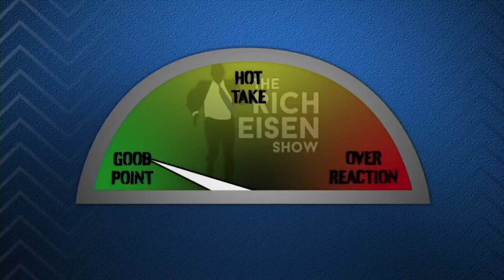Overreaction Monday: Rich Eisen Talks Jets, Steelers, Cowboys & Eagles | The Rich Eisen Show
In his ‘Overreaction Monday’ segment Rich Eisen weighs in on the latest injury to Jets QB Zach Wilson, the Steelers’ 3-way QB competition among Kenny Pickett, Mitchell Trubisky and Mason Rudolph, the Dallas Cowboys’ sloppy play, and Jalen Hurts and the Eagles’ chances to win the NFC East.